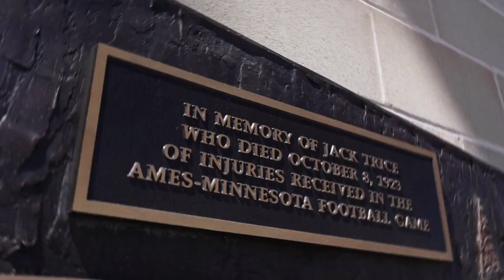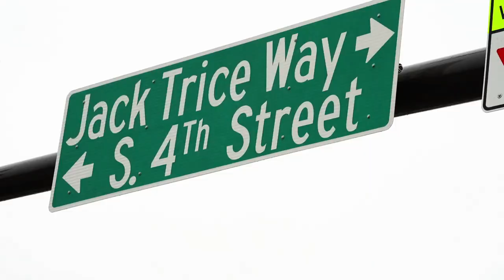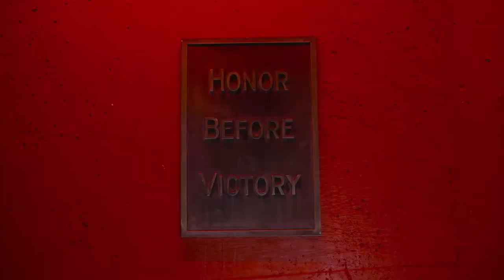2023 Iowa State Football Hype Tape - UNI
Iowa State kicks off the 2023 season against UNI